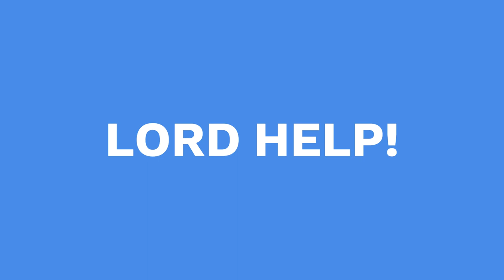Can Everyone Wear A Bikini?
Hi! Today on our video podcast called,  "LORD HELP", we are sharing our thoughts about National Bikini Day 2021. Grab your sunscreen — it's National Bikini Day this July 5, and it's the perfect opportunity to head to the beach.

National Bikini Day celebrates the anniversary of the invention of the two-piece bathing suit. Watch the video to get Fun facts about the bikini day by lord help exclusively on this channel.

Please be sure to COMMENT your city and state so we know where you are watching.

Keep watching this channel for more informative videos.

entertainment, bikini history, national bikini day 2021, fun facts about the bikini day by lord help, national bikini day in hollywood, good vibes, summer, 5th of july,